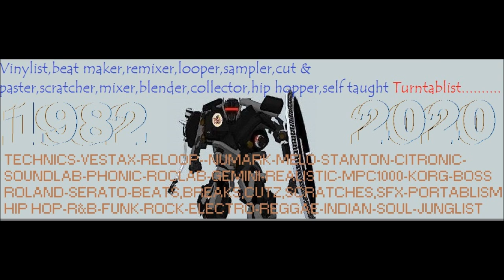Dungeon beats, re edited looped by bob scratch